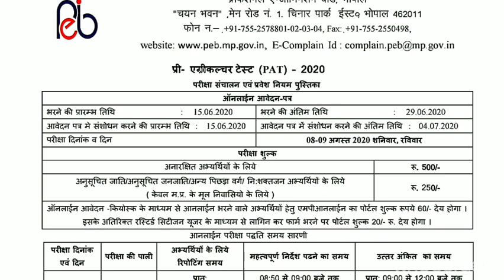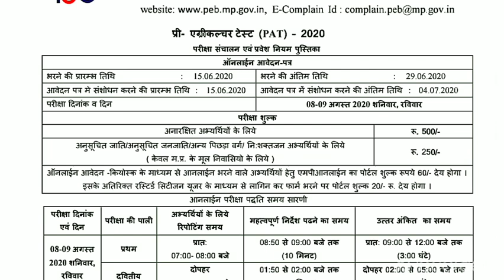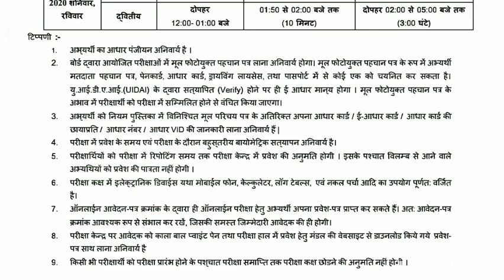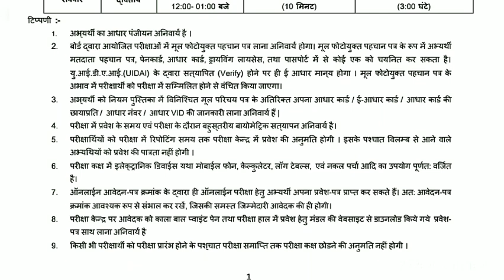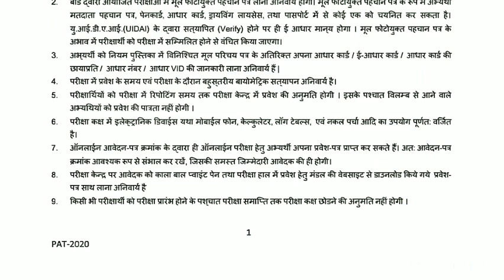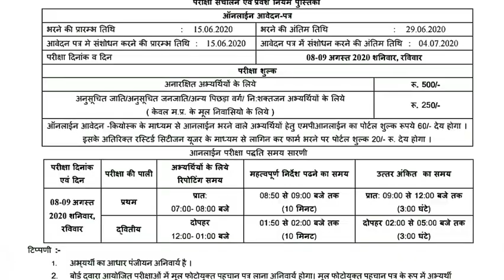MP PAT APPLICATION FORM 2020|Full information|last date| syllabus|fee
नमस्कार दोस्तों, यदि आप BHU  ,ICAR,MP PAT UP CATET PRE Agriculture Entrance Exam की तैयारी कर रहे हैं और important Questions का practice करना चाहते हैं । इसके लिए आप हमारे Telegram Channel में जुड़ सकते हैं जो कि पूर्णतः Free है ।

जिसमें Daily 80-100 Questions भेजा जाता है ।

 या आप Telegram में BHU Agriculture , search करके भी जुड़ सकते हैं ।
 यदि join होने में कोई problem हो रही है तो

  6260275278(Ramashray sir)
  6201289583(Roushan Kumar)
  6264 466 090 (Shubham pal)
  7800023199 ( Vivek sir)